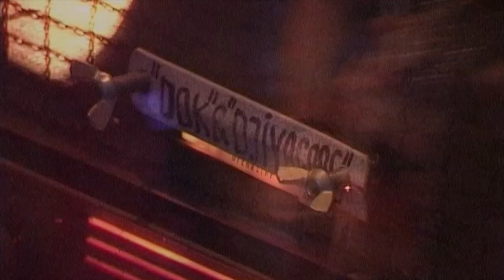Dok "If I had A Rocket Launcher" cover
Once upon a time in Antwerp … a protest song from Bruce Cockburn … performed in 2007 on a private concert of Dok & Djivagoos Unplugged …